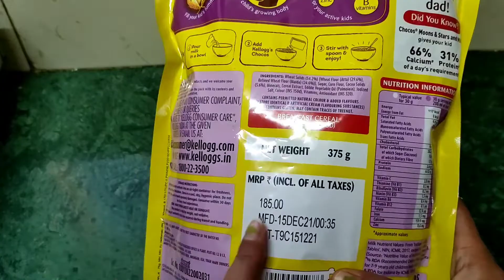Kellogg's Chocos Moon & Star l Review and recipe in Hindi l Kellogg's Chocos review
Hello everyone. Here is the review of Kellogg's Chocos Moon Star. Kids favourite Kellogg's Chocos.